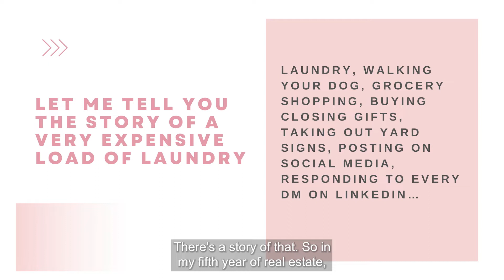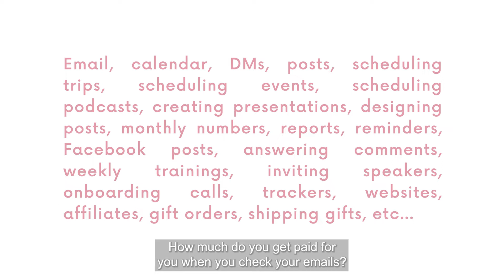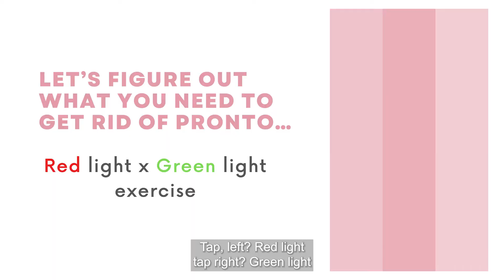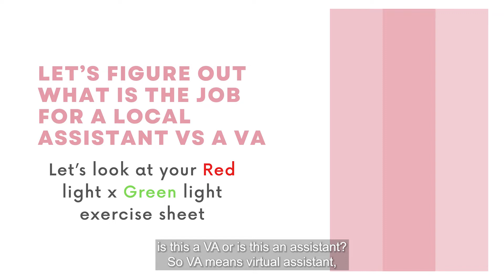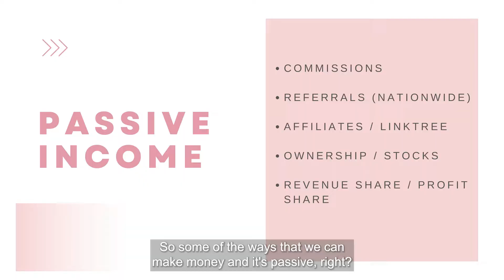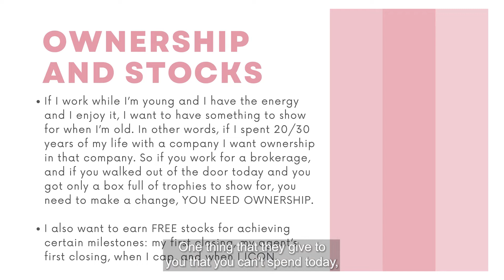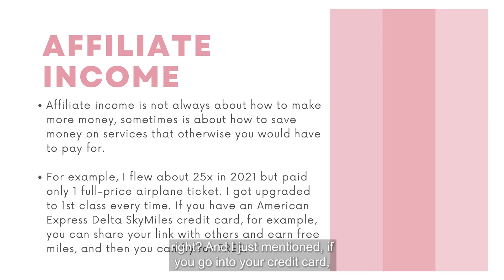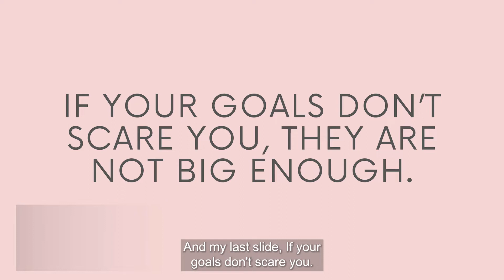"Let’s calculate your hourly rate and figure out what you need to hire out" w/ Gogo Bethke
At this "Rise Retreat" event by Amy Gregory, Gogo shared her knowledge for two days.

And this is day #1
We're going to learn "How to calculate your hourly rate" and everything about "Passive Income"❗
To watch this training, you should have a pen and paper to do the exercises.✍🏻
Let’s break down the numbers. Because It’s just MATH❗

In this training, you’ll learn how to calculate your hourly rate and you’ll see that you are in control of your own income❗

You’ll see:

⭐How to calculate your hourly rate on the buy-side and on the listing side
⭐How to hire a Transaction Coordinator (So you never push paper again)
and hire a TC
⭐How to hire a VA/Assistant
and hire one of the VAs that are already trained and ready to go!
⭐Learn what is and how to use DISC Assessments to hire your VAs
⭐Different kinds of VAs and their roles in the business
⭐Green Light and Red Light Exercise
⭐Work smarter not harder

⭐ Gogopreneur TV show has 800k+ views. Roku or on Your Home TV

⭐ Save your spot at our next teamgogo Open to the Public training (every LAST Wednesday of the month)

🔥Gogo's Bootcamps is a 2x 2 Comma Club Award Winner❗

🍷 Wine Not eXp with Gogo Bethke - Wednesdays @ 8 PM EST
➡ Come find out what it's like to be business partners with Gogo at eXp

⭐FREE Resources for Realtors:
➡7 Figure Social Agent - Join the Facebook group!

🚨IMPORTANT NOTE: Codes might change from time to time. You may want to check for any updated codes if the previous ones didn’t work!

🛍Check Gogo's Amazon Store

Gogo Bethke is a global leader & Realtor brokered by eXp
🔥#1 Social Media Marketing Realtor in Michigan
🔥#16 Social Media Marketing Realtor in the Nation
🔥Top 125 Most Influential People - SUCCESS Magazine
🔥Named "The Social Media Queen of Real Estate”
🔥Her organization, teamgogo has 1100+ agents in 45 states in the US, also in Canada, France, Mexico, Brazil, Spain, and Colombia.
🔥Gogopreneur TV show has 800k+ views.